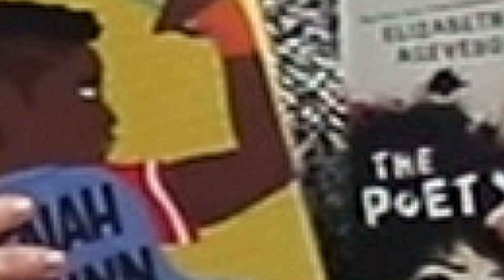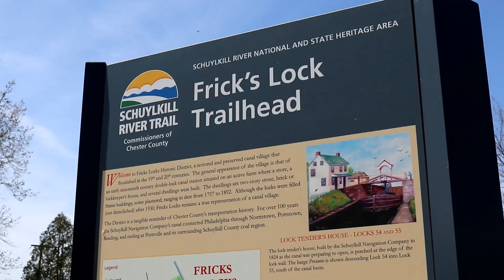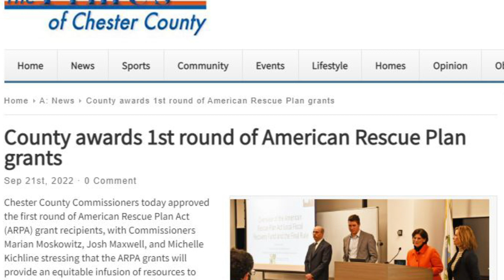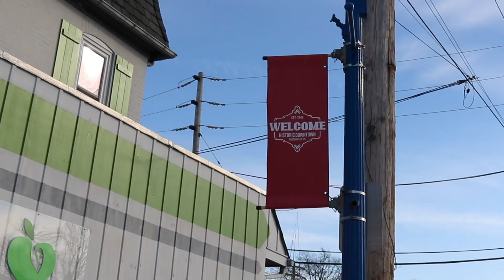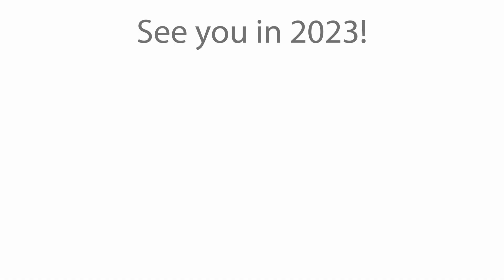Chester County Commissioners 2022 Year in Review